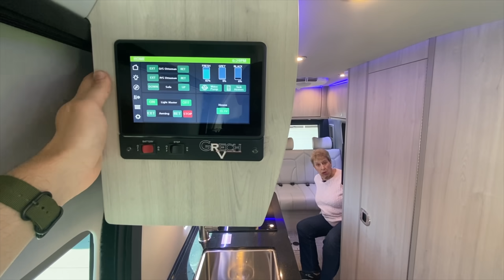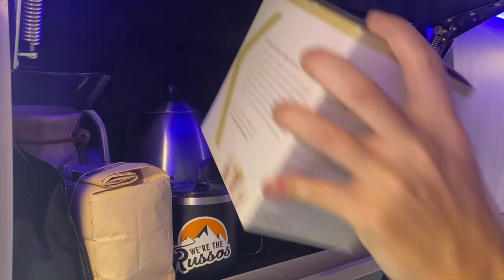1st Impressions of Grech RV Strada-ion Class B Camper Van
We're in Southern California to take mom, Aunt Janet and Charley the yellow Lab on another campervan adventure. This time, we borrow a luxury Class B camper built on the Mercedes Sprinter extrnded chassis with a fully enclosed wet bath. Keep watching to find out what the ladies think of the Grech RV Strada-ion.